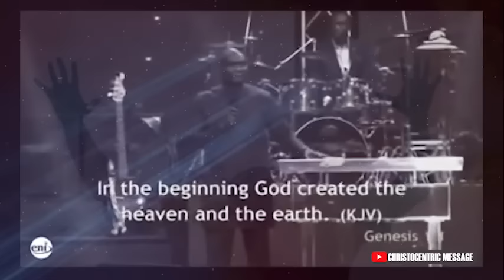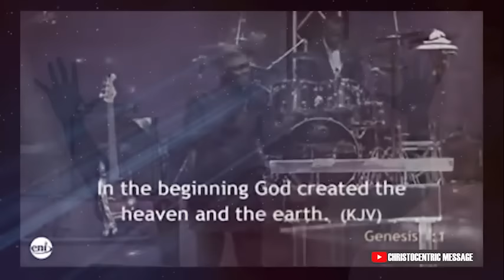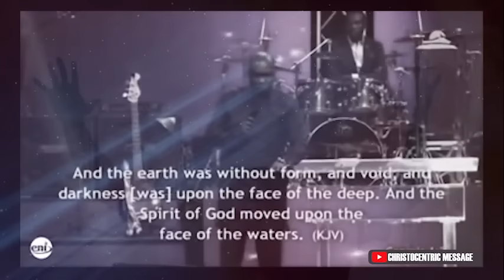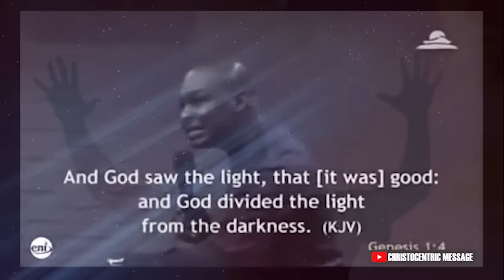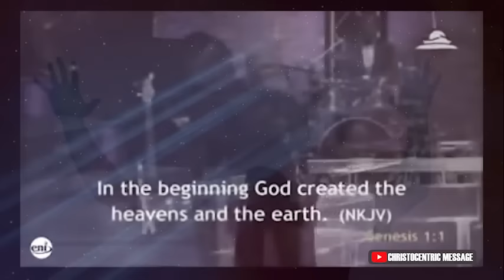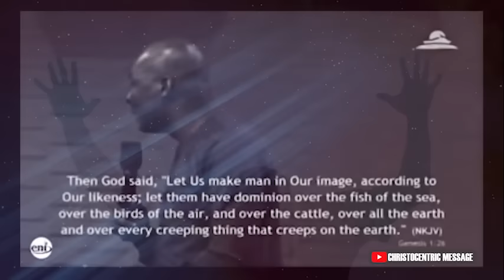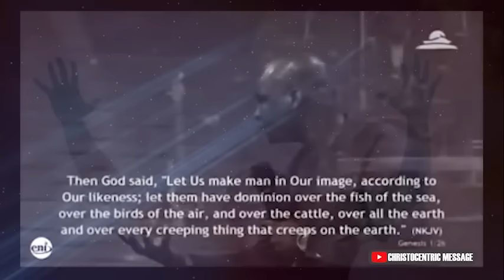HOW TO ACCESS THE HIGHER SPIRITUAL REALMS FOR HELP AND ANSWERS - APOSTLE JOSHUA SELMAN